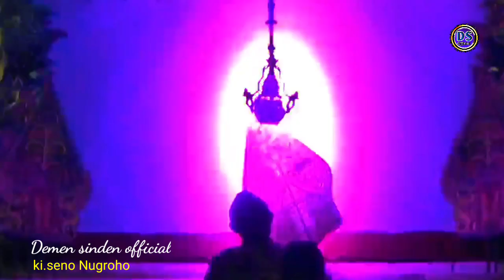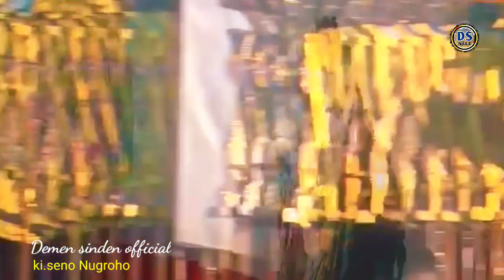Anting gegerne ribuan penoton# ijin pak ustadz nek joget kulo cinceng cinceng 🤭🤣cah lugu